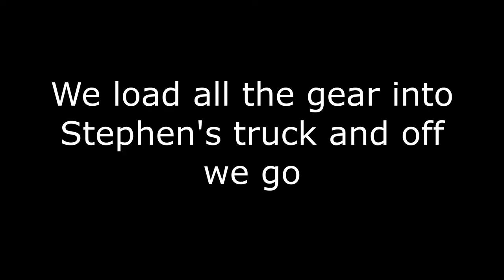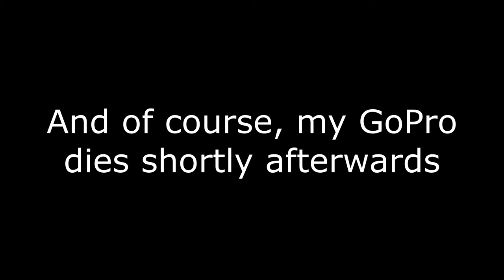CATCHING GIANT BACKWOODS BASS FROM A CANOE! - Backwoods NH Bass Fishing EPIC Beaver Pond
Took my buddies canoe out to a remote pond in the backwoods of NH. The heat was brutal, but the fish were biting! We caught a bunch hogs on various plastic worm color schemes. I caught my biggest bass of the year and I could not have had more fun. Check out the vid, and hope you enjoy!